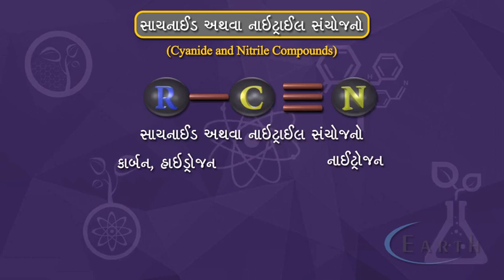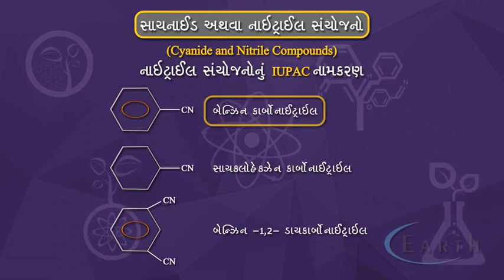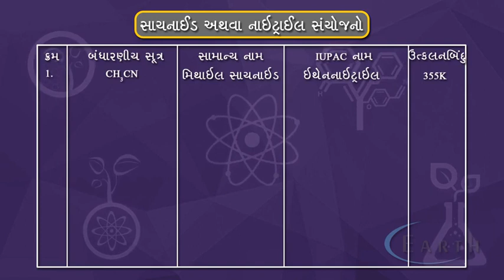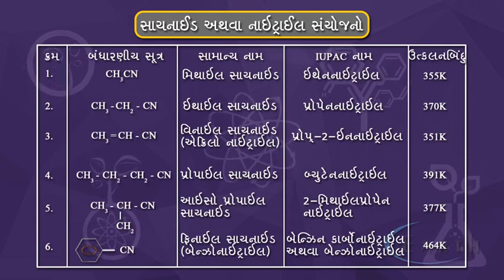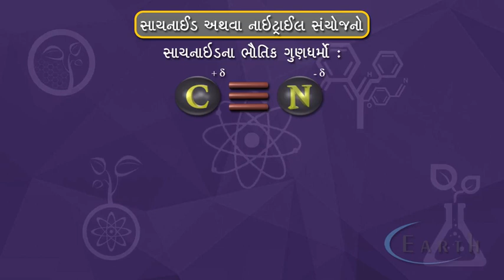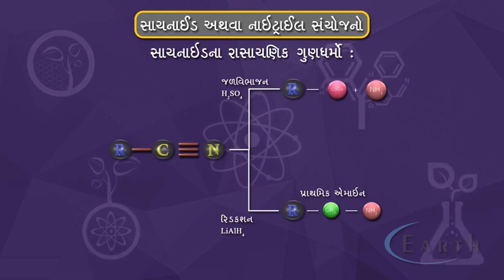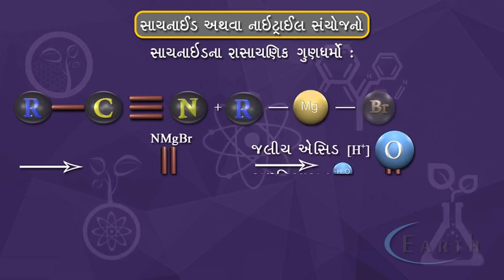Cyanide or Nitrile Compounds | સાયનાઇડ અથવા નાઇટ્રાઇલ સંયોજનો | 12th science chemistry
Cyanide or Nitrile Compounds
સાયનાઇડ અથવા નાઇટ્રાઇલ સંયોજનો
Organic Compounds Containing Nitrogen
નાઈટ્રોજનયુક્ત કાર્બનિક સંયોજનો
12th science chemistry

 the reaction mechanism for the conversion of a nitrile into an imine  using a grignard reagent followed by imine hydrolysis to a ketone.  This video contains a few examples and practice problems on imine synthesis and formation.